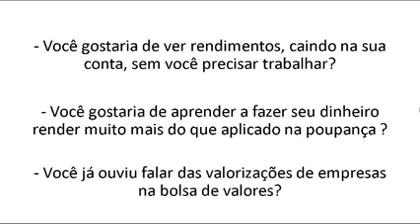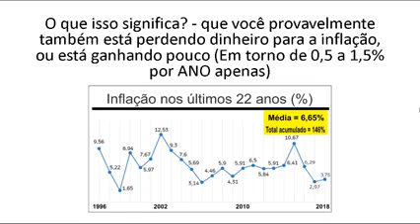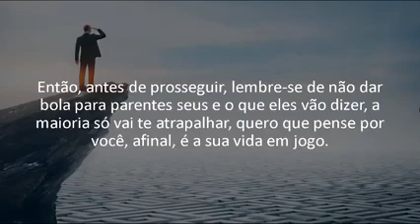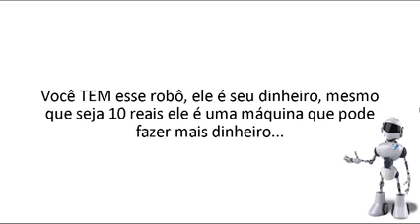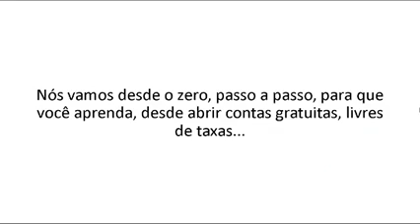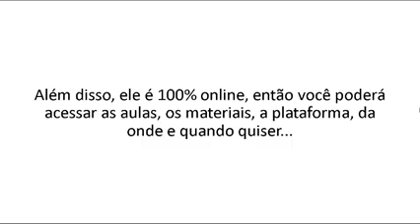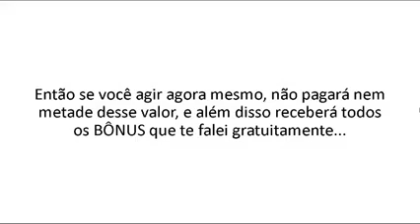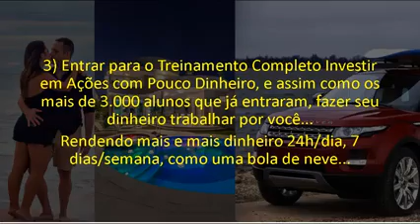Investir em acoes com pouco dinheiro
Investir em ações com POUCO DINHEIRO

INDICAÇÕES E CONTRA-INDICAÇÕES DO CURSO
👍 Para quem É indicado​
✅ Quem tem pouco ou Zero Conhecimento sobre investir
✅ Pessoas que querem aprender a Investir
✅ Quem Não tem muito tempo para aprender teorias
✅ Quem Não quer ficar horas vendo vídeo-aulas de teorias
✅ Quem Quer um passo a passo Simples e Prático
✅ Quem Quer começar a ganhar dinheiro o mais rápido possível
✅ Quem quer receber alugueis de imóveis Todo Mês, sem precisar comprar um imóvel
✅ Quem quer aprender a investir em ações, tanto a Curto prazo como a Longo prazo (você vai aprender dos dois jeitos)

👎 Para quem NÃO é indicado​
❌ Quem quer ser obrigado a trabalhar para o Resto da vida
❌ Quem quer depender do governo para se aposentar
❌ Quem prefere investir na poupança
❌ Quem não quer mais dinheiro